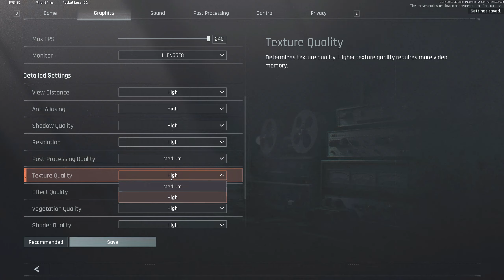Arena Breakout Infinite Is Actually Really Good!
💥Download War Thunder for FREE and get your bonus!

Arena Breakout: Infinite is an ultra-real immersive military simulation. Join a fight to shoot, loot, and raid your path to fortune. With jaw-dropping visuals and true-to-life audio, push through tough battles where the stakes are high and the rewards even higher.